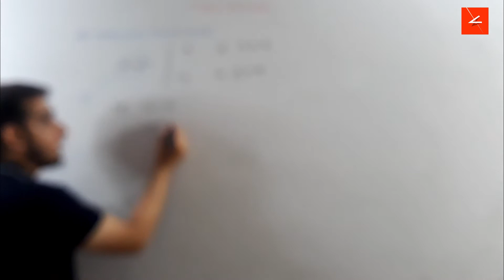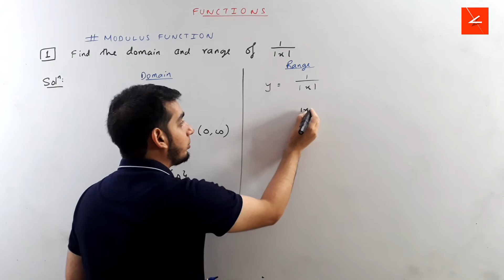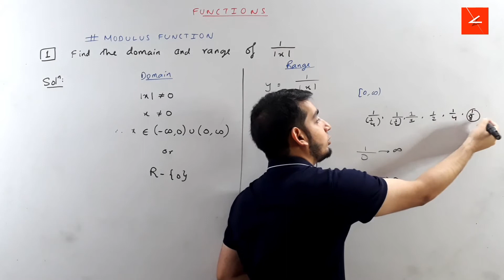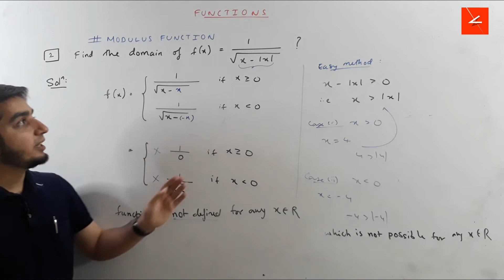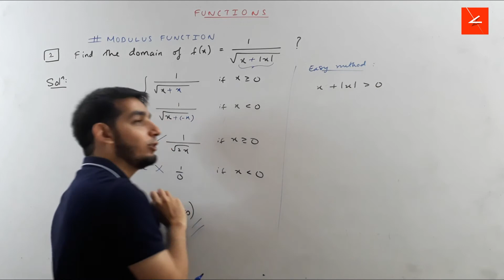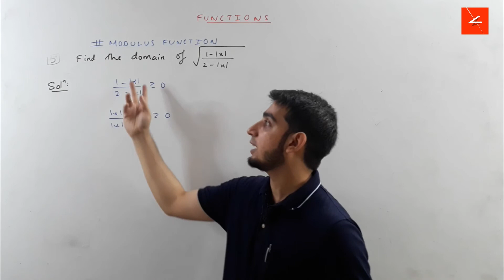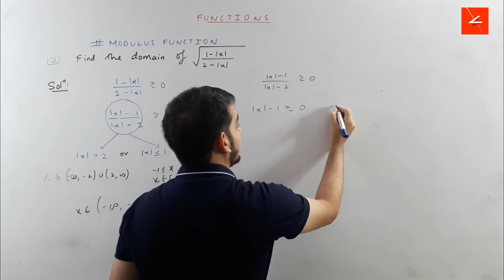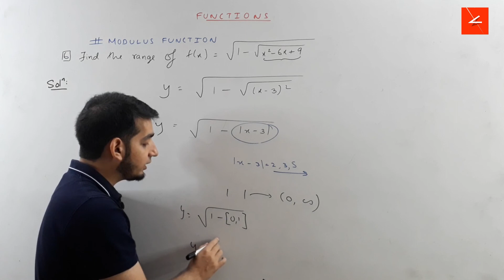functions (PART 4)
About : Farhaan Tutorials  is a YouTube Channel, where you will find Educational videos in Hindi and English , New Video is Posted Everyday :